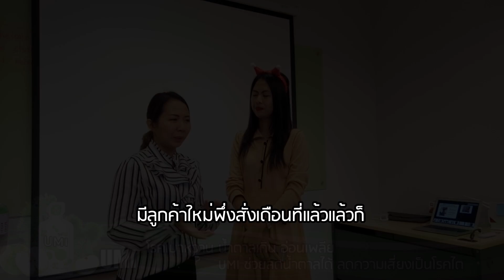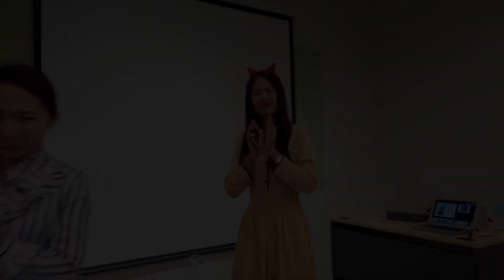โรคเบาหวาน น้ำตาลเกิน อยากรักษาเบาหวาน ใช้ UMI ลดน้ำตาลได้ ลดความเสี่ยงโรคไต